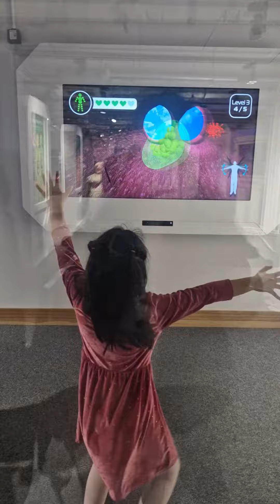W5 Belfast Northern Ireland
26/11/2022
Mayumi's 7th birthday celebration